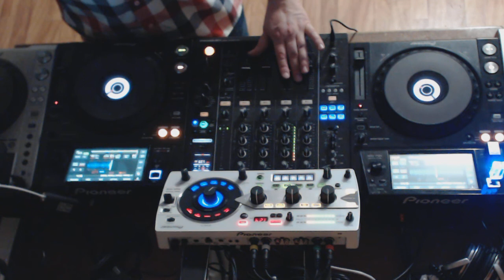#21 Techhouse Mix 04/17 (Tracklist) 2 hours with tracks of Luis Martinez, Paul C, Raumakustik, aso.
Complete Tracklist:
1. Bunun (Original Mix) - Basti Grub, Mike Trend
2. The Loft (Original Mix) - Luis Martinez
3. Timeless (Original Mix) - Francesco Squillante
4. Time Is Right (Original Mix) - GruuvElement's, Arno Stolz
5. Tricky Movement (Original Mix) - Okabi
6. Move On Me (Original Mix) - Danny Serrano, Darlyn Vlys
7. Walo (Original Mix) - Luis Martinez
8. Yeah Baby (Original Mix) - Outway
9. Brown World (Joshua Puerta Remix) - Garc & Rod
10. Ron & Roll (Original Mix) - Joshua Puerta
11. Massive Beat (Original Mix) - Outway
12. Activate (Original Mix) - Raumakustik
13. ItÂ´s About The Time (Original Mix) - Joshua Puerta
14. Super Static (Original Mix) - GuyMac
15. Brassphemy (Original Mix) - Doorly
16. Hypnotic Kiss (Kaiq Remix) - Larsen Factory, Israel Kling
17. Funked Up (Original Mix) - Zlatnichi
18. Cid The Cat (GuyMac Remix) - Ben Sterling
19. Free Your Mind (Original Mix) - Gianni Firmaio
20. Free Up (Original Mix) - Loui
21. Liverty (Original Mix) - Joshua Puerta
22. Stereotype (Original Mix) - Andrea Oliva
23. La Tribu Inca (Original Mix) - Joshua Puerta
24. Talking Hats (Original Mix) - Paul C, Paolo Martini
25. Time Delays (Neverdogs Mix) - Death on the Balcony
26. Bag Dad (Original Mix) - Zlatnichi
27. Confidence (Original Mix) - Serge Devant
28. Black Point (Original Mix) - Luis Martinez
29. Tasia (Original Mix) - Tolstoi, Andsan
30. Drum Machine (feat. The New Sins) (Original Mix) - Alex Metric, The New Sins
31. Turn On (Original Mix) - Paul C, Paolo Martini
32. new Skool Acid (Matthias Tanzmann Remix) - Jamie Jones
33. Horizons (Original Mix) - Tom Neatis